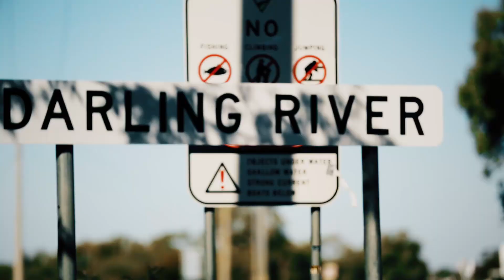FWLHD Quit 4 New Life River Down Rap Wilcannia 2017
‘River Down’ had its public premiere at Wilcannia on Tuesday, 29 May 2018.

‘River Down’ rap video/song was created and performed by Wilcannia locals to help raise awareness about smoking amongst Aboriginal women during pregnancy. The project was the result of the Far West LHD working with members of the Wilcannia community to produce culturally appropriate media encouraging women who are pregnant with Aboriginal babies and their families to become smoke free.

 It will be used for the ‘Quit for New Life’ (QFNL) smoking cessation program in the FWLHD, and its primary aim is to reduce the incidence of women smoking who are pregnant with Aboriginal babies.

Currently the rate of Aboriginal women who smoke during pregnancy in the far west of NSW is around 70% in comparison to non-Aboriginal women which is currently around 25%.

We hope the video/song will engage Aboriginal people to understand the cultural and social issues at play in their communities around smoking and that it will help reduce rates.

The project was funded under the state-wide NSW Government initiative QFNL Program that aims to address the issue of smoking during pregnancy.